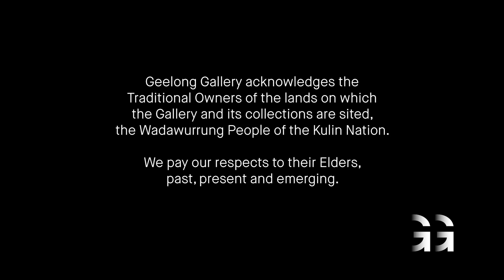Meet Arthur—2023 Future Creatives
Arthur Foulkes
Belmont High School
VCE Art

In this inaugural exhibition, Geelong Gallery celebrates the achievements and creative practice of young emerging artists living in Geelong and the surrounding region who completed their Victorian Certificate of Education in 2022.